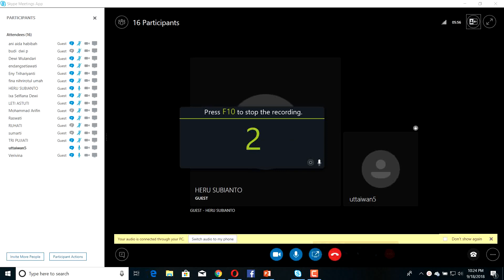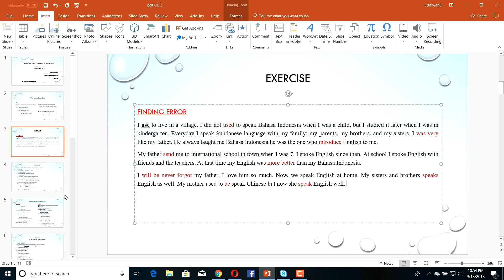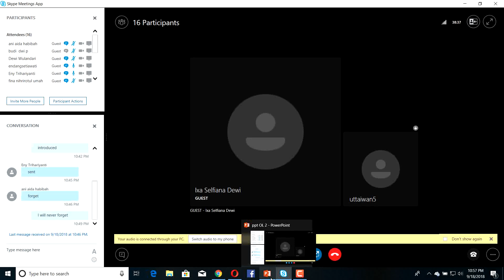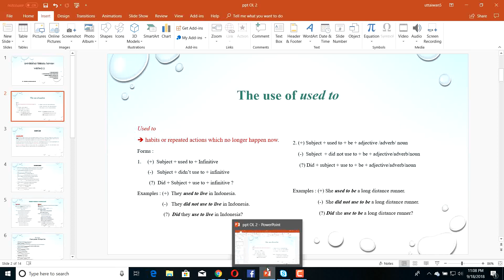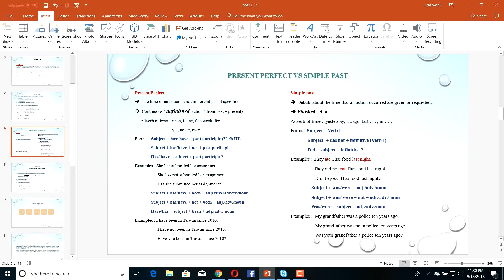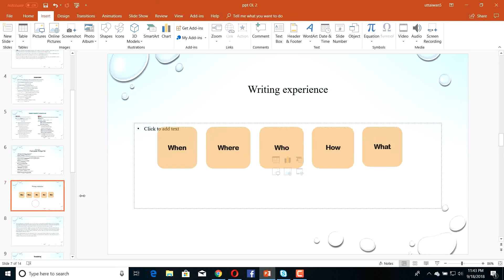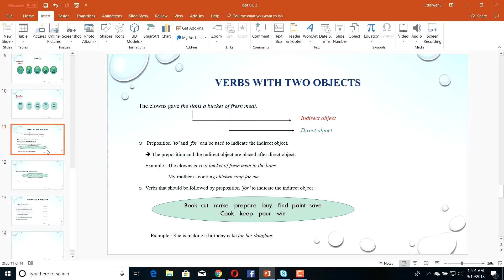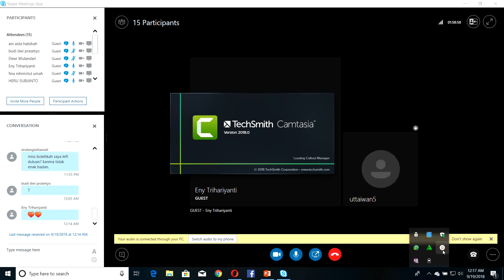2018.2 - Writing 2 - UTT - OL 2 - 18092018